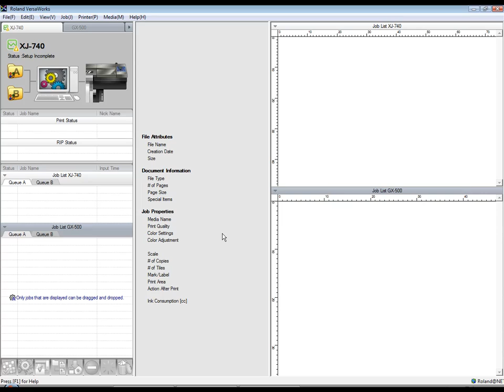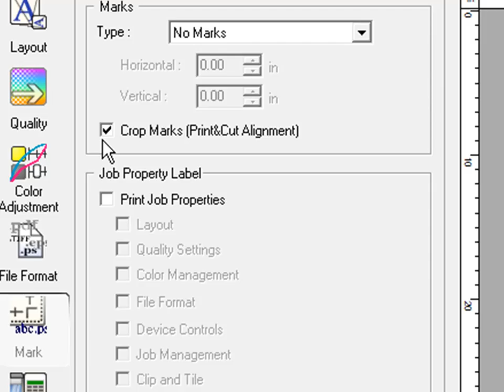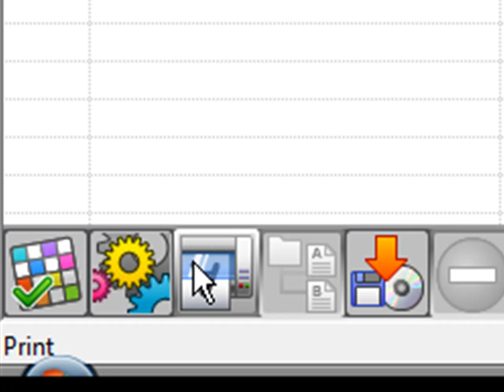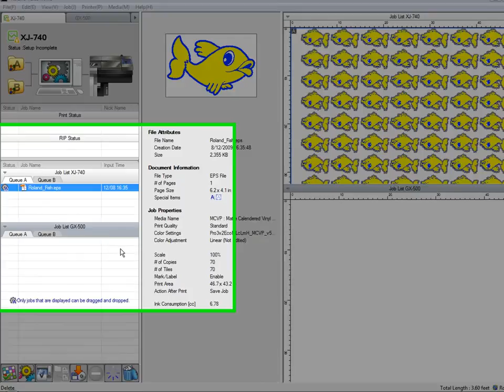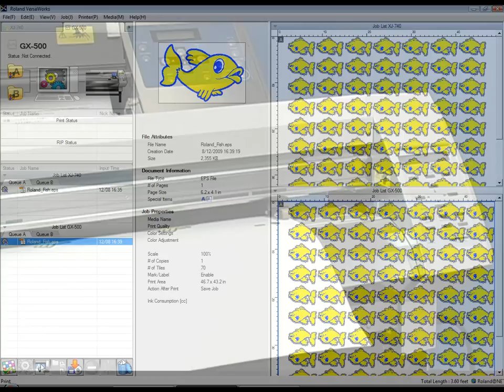Offline Cutting through VersaWorks, GX/XJ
Offline cutting with GX-500 and XJ-740 in Roland VersaWorks